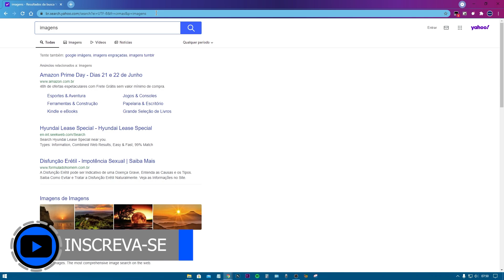Como mudar buscador/pesquisador padrão do Chrome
Aprenda como alterar o mecanismo de busca ( buscador ) padrão do Chrome.

Oi e aí pessoal beleza bom hoje vou mostrar para vocês como trocar o seu pesquisador padrão do seu Google Chrome mas antes gostaria de pedir para vocês para deixar um like aqui nesse vídeo se inscrever no canal e Compartilhar esse vídeo para mais pessoas ficarem sabendo bom pessoal então Toda vez que você abrir o seu Google Chrome e você pesquisa aqui em cima por alguns show botar aqui imagem e ele cai no site do Yahoo do Bing ou qualquer outro pesquisador e você quer colocar o Google é muito simples você vai vir aqui no canto direito em cima nesses... Vai clicar em configurações aqui no canto esquerdo Você vai vir mecanismo de pesquisa e simplesmente aqui na primeira opção ou você vai colocar o Google apenas disso se não mudar Provavelmente tem algum vírus instalado no seu computador que você quiser fazer o teste você abre uma nova aba e faz uma pesquisa novamente imagens como vocês podem ver já caiu direto no site da Google então foi isso aí pessoal se você gostou desse vídeo deixa um like aqui embaixo não esquece de escrever no canal Compartilhar esse vídeo para mais pessoas ficarem sabendo e